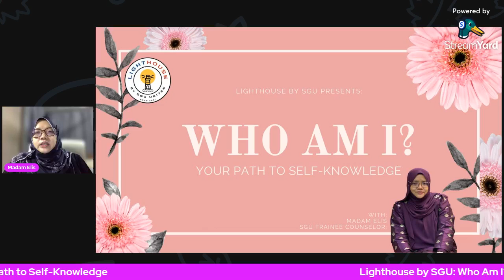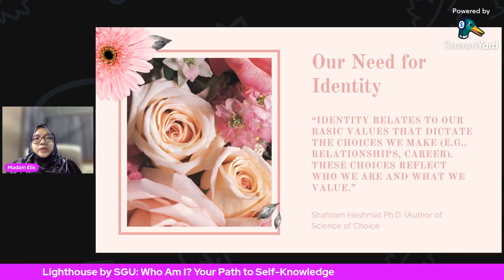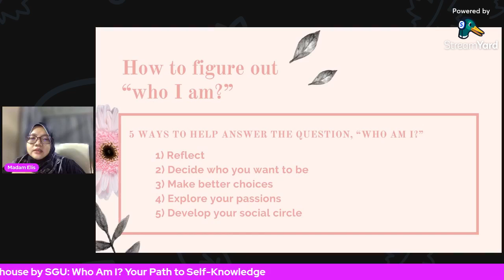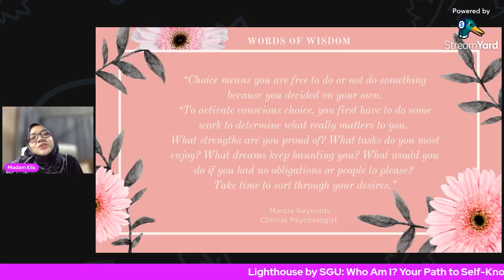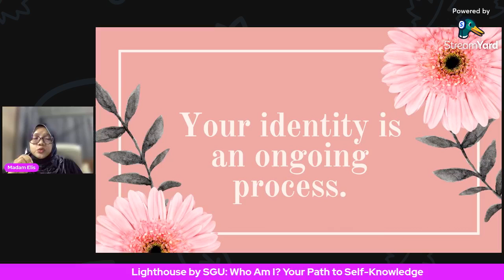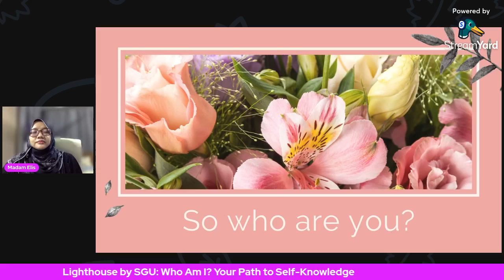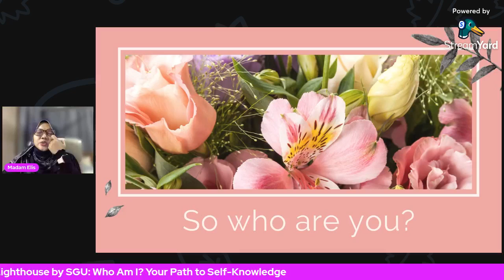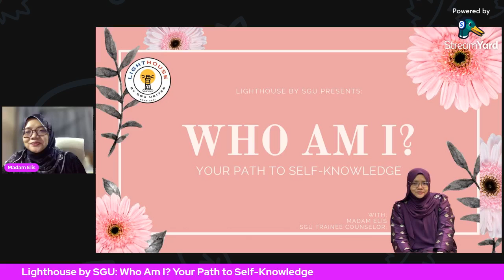Who Am I? Your Path to Self-Knowledge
Have you ever asked yourself, “Who am I really?” To the question “Who am I?” most of us naturally answer with our name. But does your name define who you are?

That makes answering the question a bit more difficult, doesn’t it? Don’t worry, join our Lighthouse show to find out who you really are.